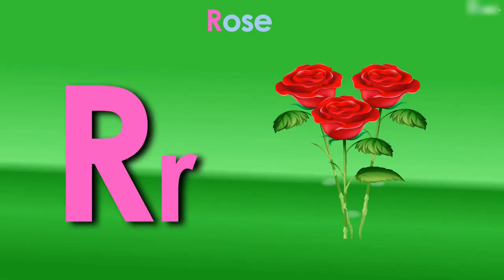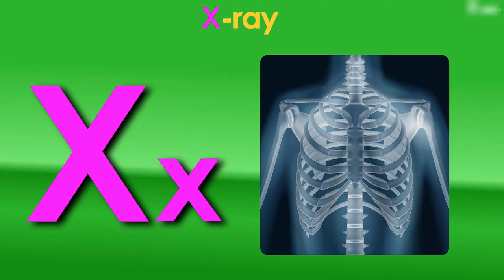Learn ABC | Teach Kids Alphabets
Learn Vowels and their sound. You are going to Love this ABC Song.

Thank you so much for Visiting "Itsy Bitsy Gamer"